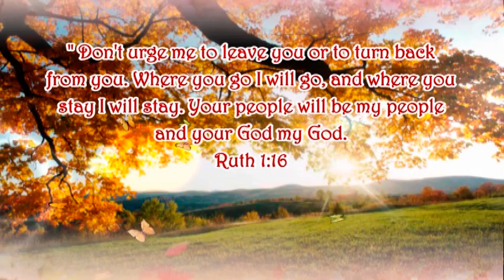Reggie & Jing Wedding'10 @ Whistler